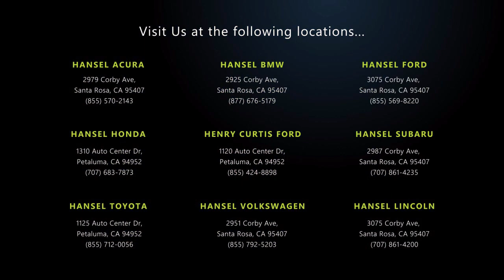2021 Subaru Crosstrek Sport Santa Rosa Rohnert Park Petaluma Sebastopol Windsor Cotati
2021 Subaru Crosstrek Sport Stock Number: SU241105A Vin:JF2GTHSC0MH379277.

Hansel Subaru
29887 Corby Avenue